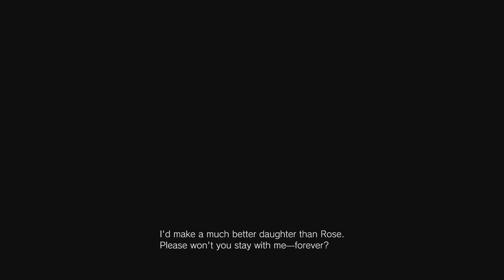Resident Evil Village Beneviento fastest Speedrun Route/Strats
I at least for now hope it's the fastest, I'm trying to see if there is any faster one out ;D
!!!SORRY ABOUT THE DISCORD SOUNDS!!!